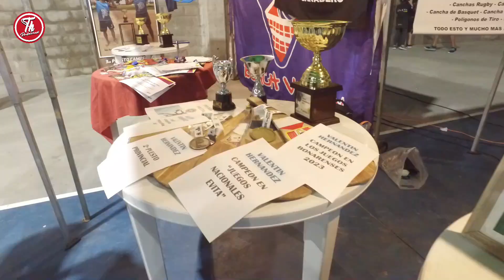GRAN FIESTA DEL DEPORTE 2023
El día de ayer en el gimnasio del polideportivo municipal se desarrolló una nueva edición de la fiesta del deporte donde se destacó a deportistas y clubes de la ciudad.